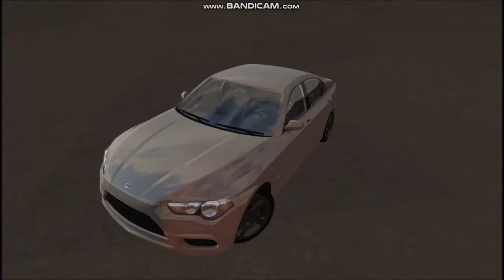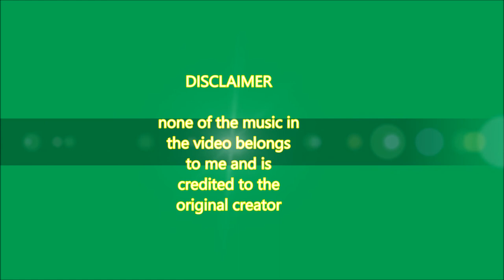Flying airplanes in Rigs of rods video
The mission continues with me flying a chinook then later flying a twin otter very shortly.

Music links